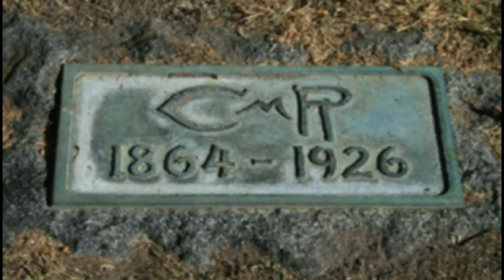Great Falls, Montana three season Tour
Explore the Great Falls, Montana area.